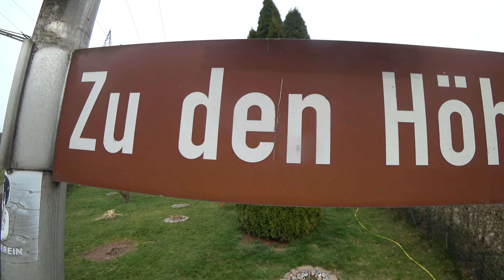Vulkaneifel Höhlenrundweg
Ich war in meiner Urlaubswoche mal wieder   in der Eifel unterwegs.Hat sich gelohnt.Viel Spaß!